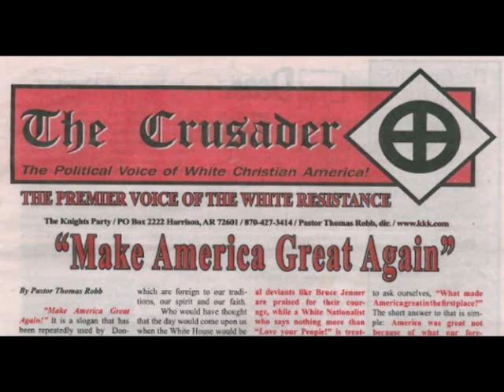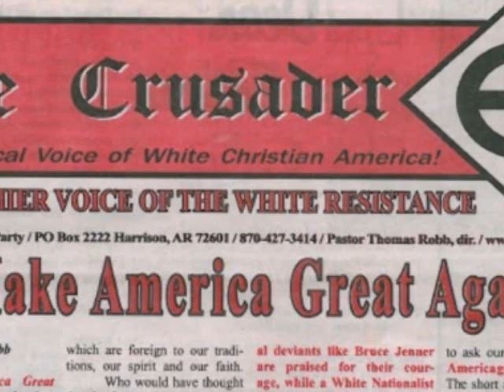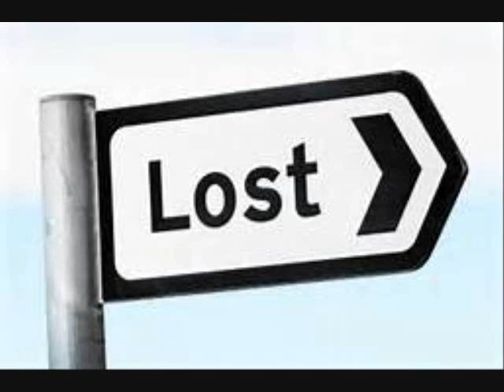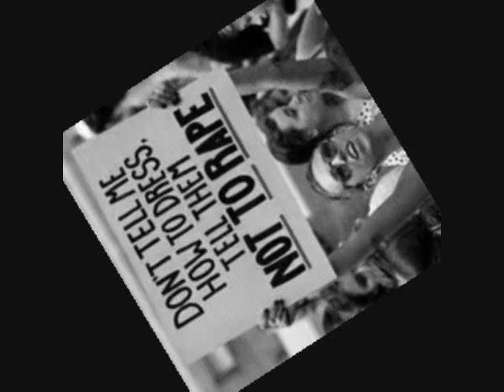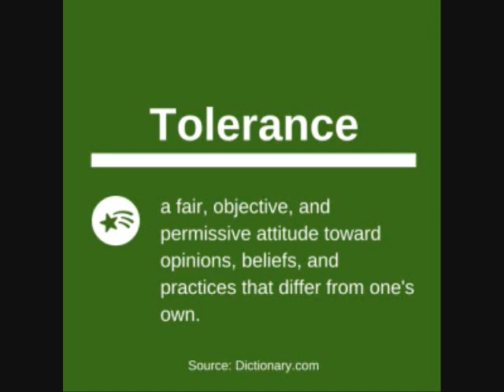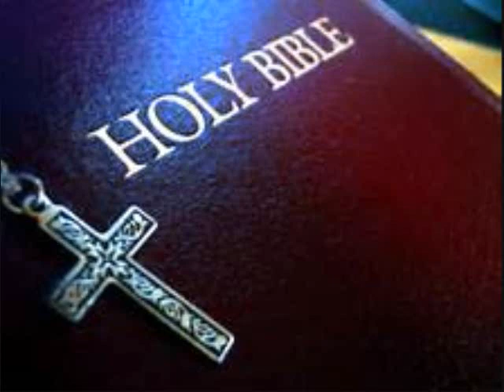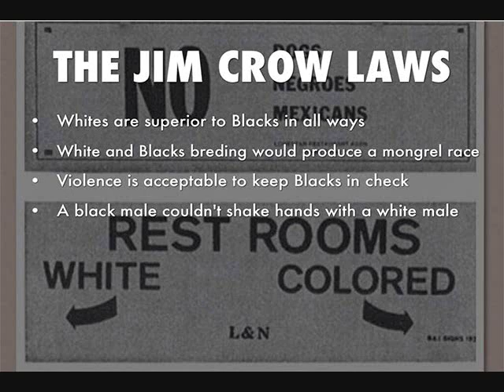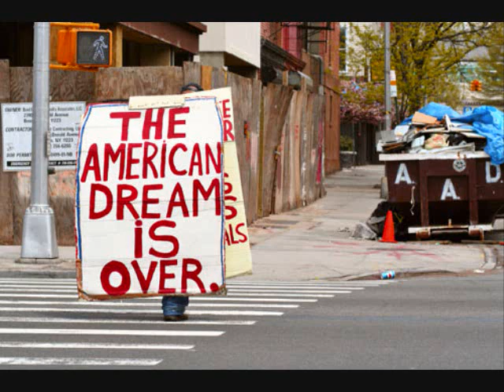Where Did American Christian Values Come From ?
Where did Christian values come from? Most people just believe with a blind faith in a religion and never research the origin in which it came from. To many surprise Christianity was practiced by some of the most hateful cult groups and leaders in history. Often history has repeated itself, but with the climate of political violence now happening in America one should ask where did this all originate from?

Trump Is What Is Wrong With America, By Robert Schlesinger December 11, 2015

I am no fan of Hillary Clinton yet if I lived in the United States I would vote for her.  Lately my voting habits are being guided by my belief in God and not by my desire for more money in my wallet.

What I have learned of God is that God is love.  What I know from God is that we are all God’s children.  What I have learned from the Bible is that we are not to fear.  What the Bible tells us is to love your neighbor as yourself.

While looking for some graphics for this piece I ran across the following article, How can Christians Support Donald Trump?

This article states so well many of the thoughts that I have so I will not repeat them but I ask you to click on the article and read it.

What saddens me is that conservative Christians are the ones that helped Trump obtain the nomination for President and that they are an unwavering core of his support.  That fact almost makes me reluctant to refer to myself as a Christian because that to me is very not Christ like.

I ask myself why would I possible vote for Trump?

Article Of Interest: Segregation is making a comeback in Texas, other US schools

Jesse J. Holland and Kimberly Hefling, Associated Press Published 8:00 am, Thursday, May 15, 2014
Segregation is making a comeback in U.S. schools.

Progress toward integrated classrooms has largely been rolled back since the Supreme Court issued its landmark Brown v. Topeka Board of Education decision 60 years ago, according to a report released Thursday by the Civil Rights Project at UCLA. Blacks are now seeing more school segregation than they have in decades, and more than half of Latino students are now attending schools that are majority Latino.

In New York, California and Texas, more than half of Latino students are enrolled in schools that are 90 percent minority or more, the report found. In New York, Illinois, Maryland and Michigan, more than half of black students attend schools where 90 percent or more are minority.

Project co-director Gary Orfield, author of the "Brown at 60" report, said the changes are troubling because they show some minority students receive poorer educations than white students and Asian students, who tend to be in middle-class schools. The report urged, among other things, deeper research into housing segregation, which is a "fundamental cause of separate-and-unequal schooling."

Although segregation is more prevalent in central cities of the largest metropolitan areas, it's also in the suburbs. "Neighborhood schools, when we go back to them, as we have, produce middle-class schools for whites and Asians and segregated high-poverty schools for blacks and Latinos," Orfield said.

Hitler Was a Christian
The Holocaust was caused by Christian fundamentalism:

History is currently being distorted by the millions of Christians who lie to have us believe that the Holocaust was not a Christian deed.  Through subterfuge and concealment, many of today’s Church leaders and faithful Christians have camouflaged the Christianity of Adolf Hitler and have attempted to mark him an atheist, a pagan cult worshipper, or a false Christian in order to place his misdeeds on those with out Jesus.  However, from the earliest formation of the Nazi party and throughout the period of conquest and growth, Hitler expressed his Christian support to the German citizenry and soldiers.

HiddenMysteries.org is a publication of TGS Services
Please direct all correspondence to
TGS HiddenMysteries, c/o TGS Services,
22241 Pinedale Lane, Frankston, Texas, 75763

All Original Content and Design © HiddenMysteries - TGS (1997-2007)
HiddenMysteries.com Internet Store ~ Hidden Mysteries Information Central
Texas National Press ~ TGS Publishers Dealers Site